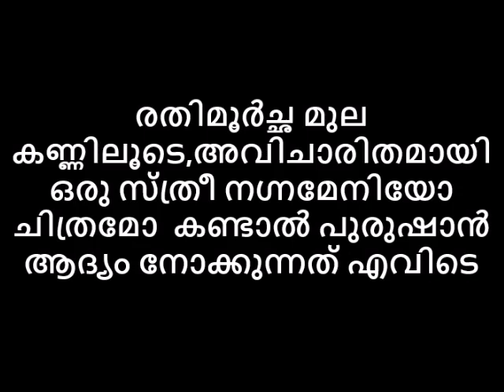രതിമൂർച്ഛ മുലകണ്ണിലൂടെ,അവിചാരിതമായി സ്ത്രീ നഗ്നമേനിയോ ചിത്രമോ കണ്ടാൽ പുരുഷാൻ ആദ്യം നോക്കുന്നത് എവിടെ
💂AVATAR NAATTARIVUKAL
രതിമൂർച്ഛ മുല കണ്ണിലൂടെ,അവിചാരിതമായി ഒരു സ്ത്രീ നഗ്നമേനിയോ ചിത്രമോ  കണ്ടാൽ പുരുഷാൻ ആദ്യം നോക്കുന്നത് എവിടെ